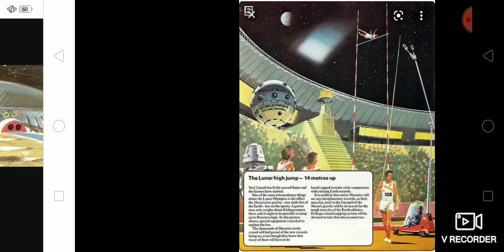Welcome To The Retro-Futuristic Alien Tomorrowland Olympic Games Universe After Year 2020